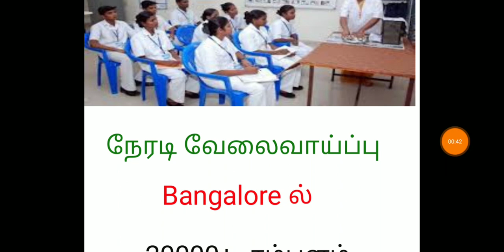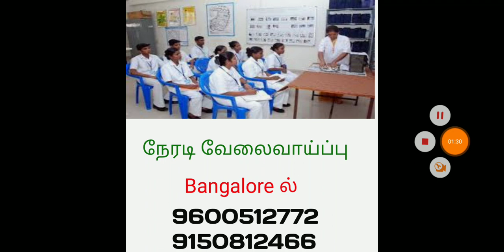நர்சிங் படித்தவரா நீங்கள் உங்களுக்காக உடனடி வேலைவாய்ப்பு முந்துங்கள்